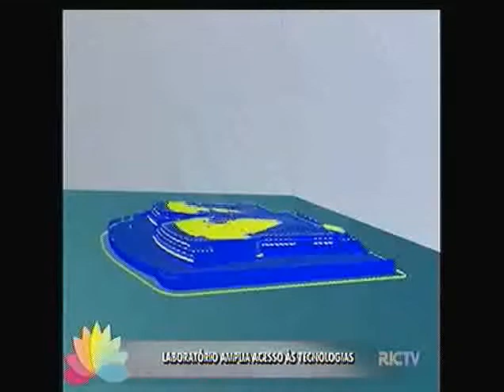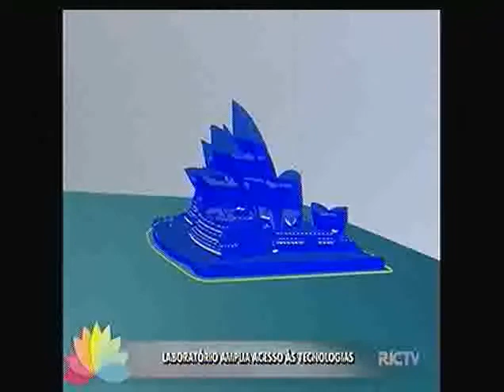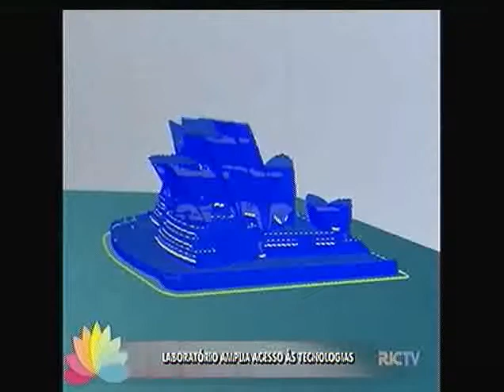Mais conhecimento: laboratório amplia acesso às tecnologias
Hora de saber, conhecer, aprender hora de dividir e agregar conhecimento. Hoje vamos mostrar como a tecnologia está revolucionando algumas áreas. Para isso, fomos até um laboratório que faz parte de uma rede internacional e que só tem quatro unidades em Santa Catarina. Uma delas fica na Unochapecó, olha quanta coisa interessante sai de lá.